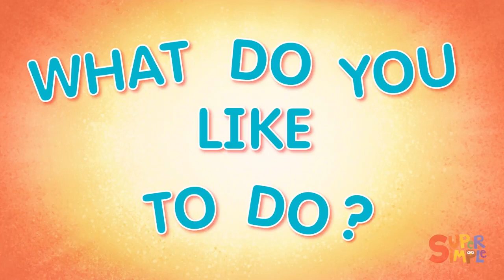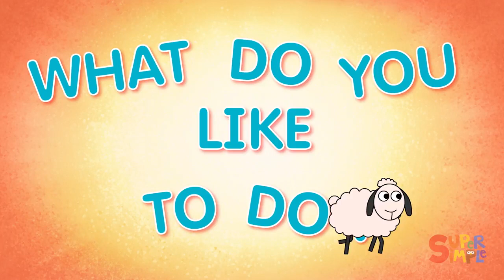Peanut Butter & Jelly + More Kids Songs Super Simple Songs